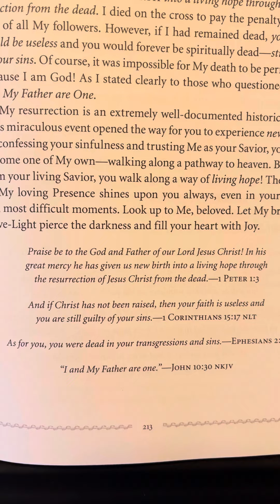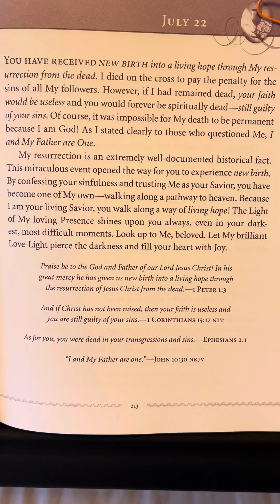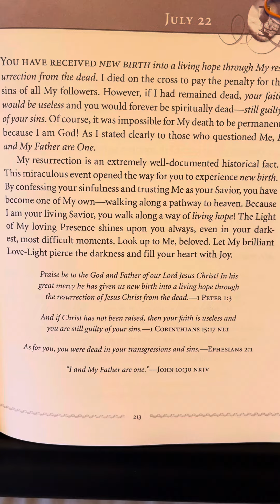July 22 - Jesus Always